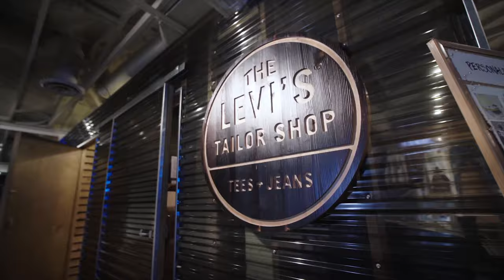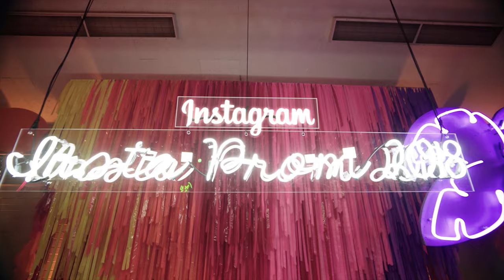GLGR REEL 2018